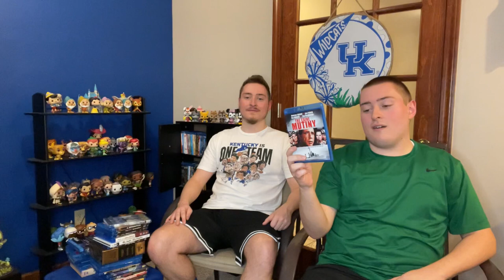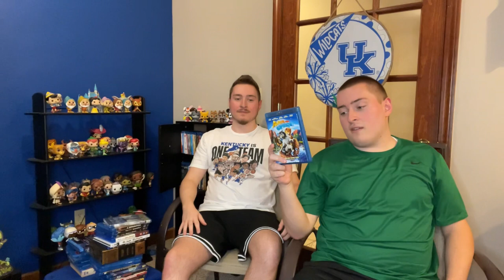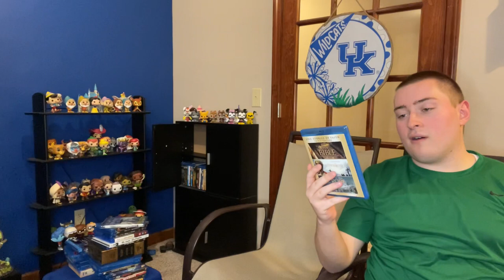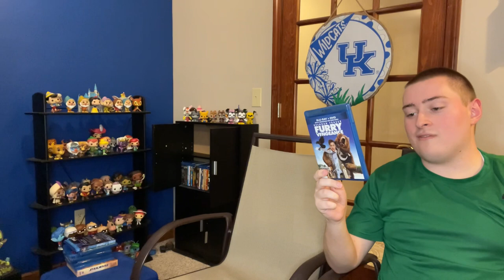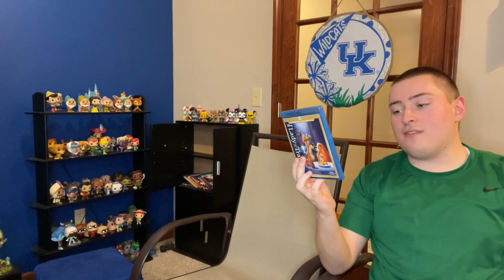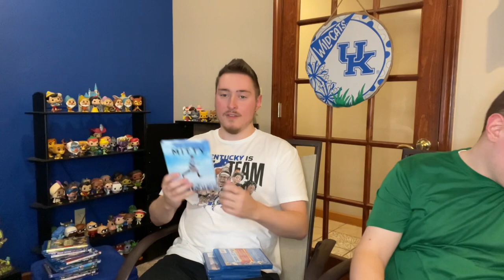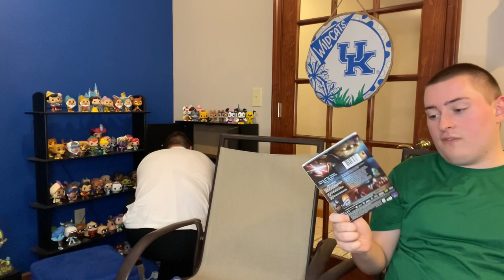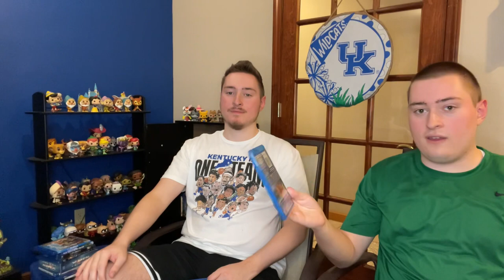Complete Blu-Ray Collection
I hope ya all enjoy the video as much as we had fun making it! God bless